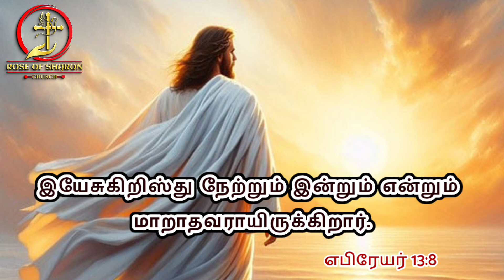25-09-2024 | Today Bible Wordsb| Rosr Of Sharon Church | இயேசு மாறாதவர்